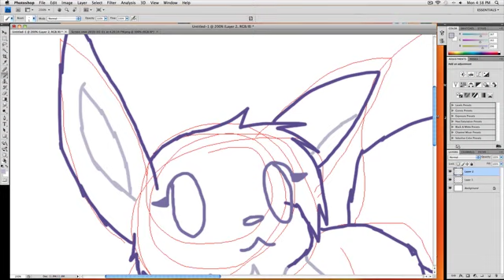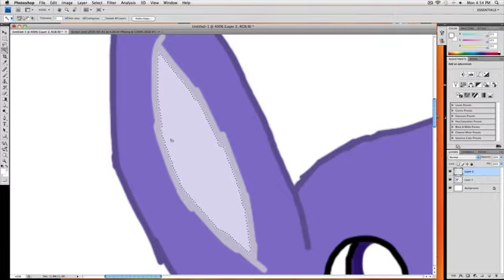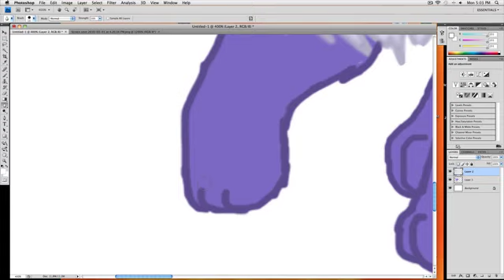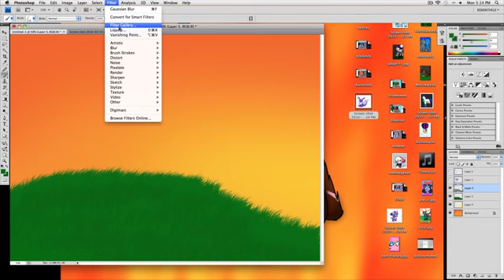Lavender~speedpaint~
i adopted this eevee and named her lavender.aint she cute?well, enjoy!btw, this was a long time cuz of all that blurring!